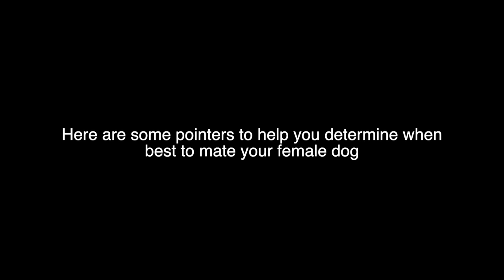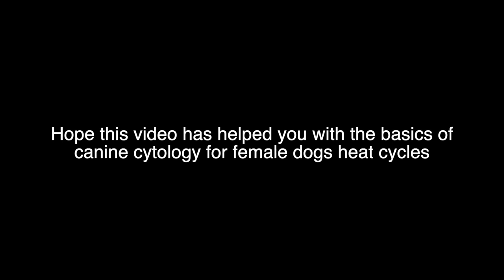Canine Cytology Basics - The Female Dogs Heat Cycle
The basics of cytology for the canine females heat cycle. What to look for to quickly determine if your female dog is ready to breed or not?